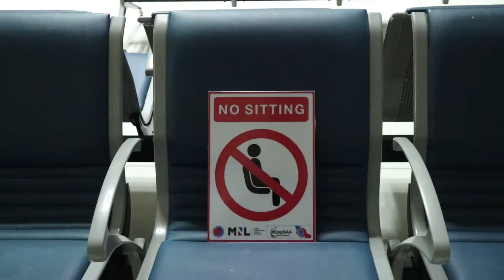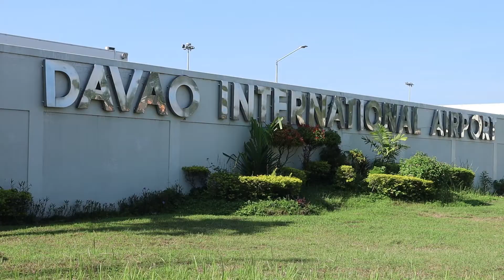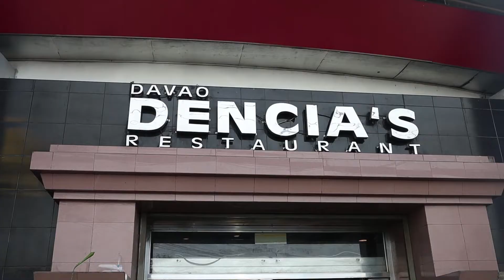How To Start your Business with "Pleasure"?